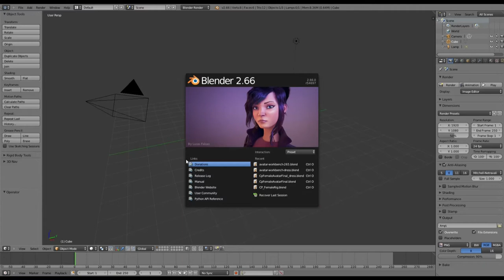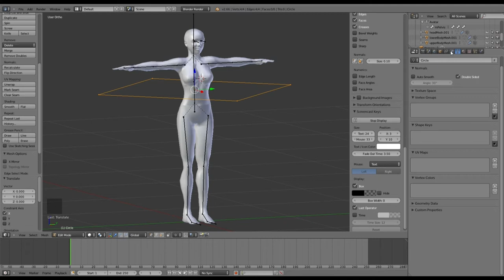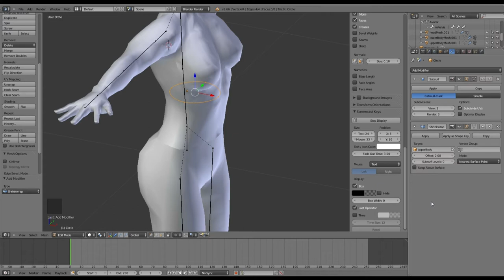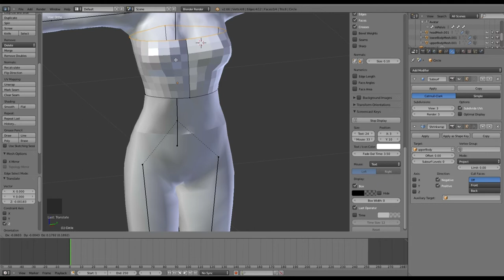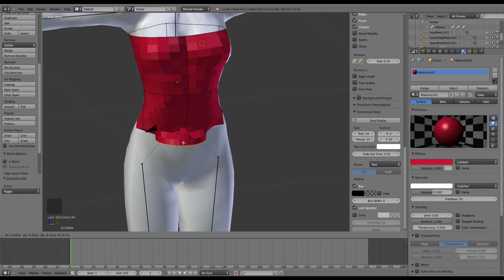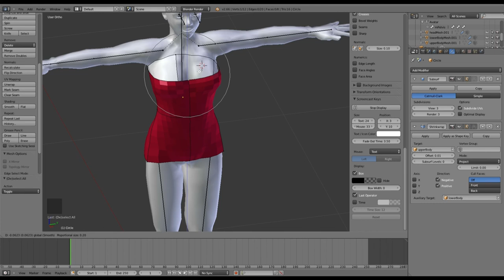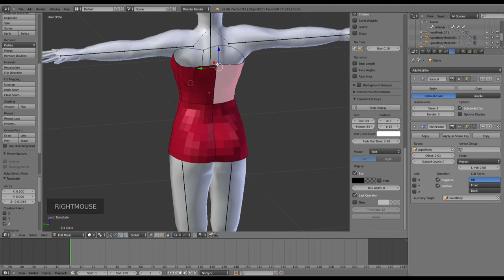Mesh Clothing Tuto1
Blender beginners shrinkwrap tool tutorial for opensim clothing. Be sure to set up top quality resolution for better see buttons text.
Used:
-Blender 2.66